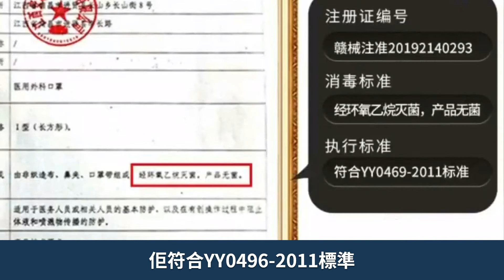開學復課後，學生同教職工要點樣戴口罩？